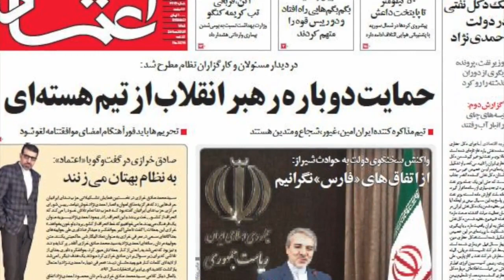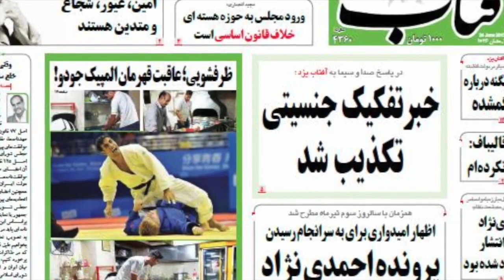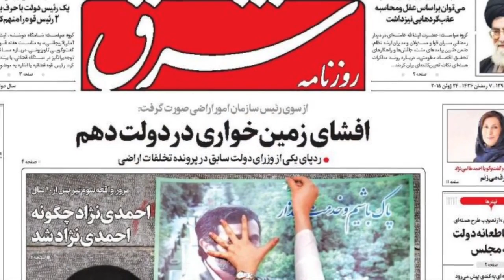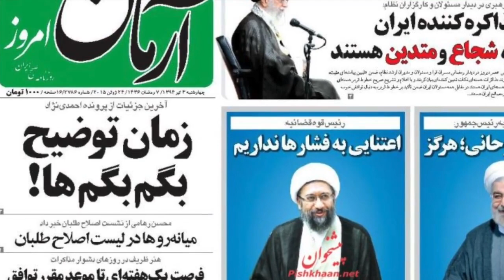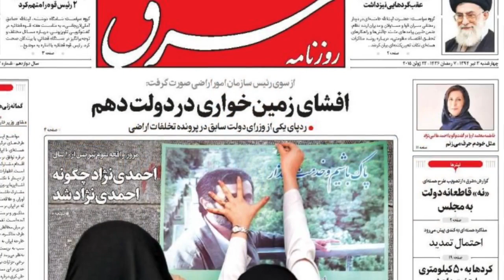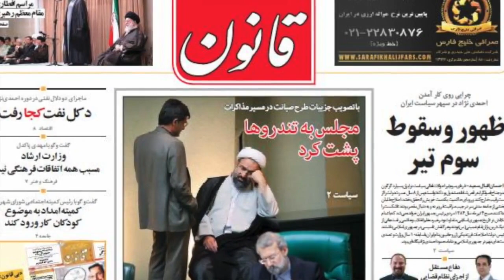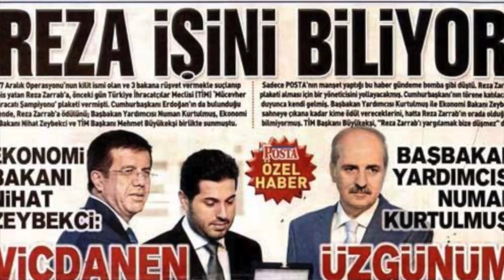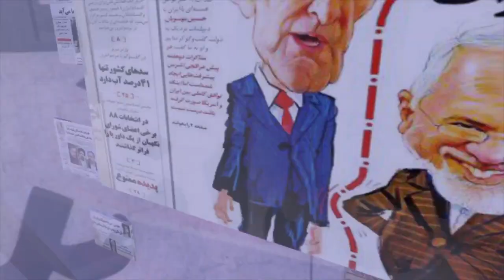صفحه یک چهارشنبه 3 تیر- تلویزیون ایران فردا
با ما همراه باشید در مروری بر آخرین خبرها و بررسی مطبوعات امروز ایران در “ایران فردا”. با به اشتراک گذاری این برنامه دوستان خود را نیز در جریان اخبار و رویدادها قرار دهید.